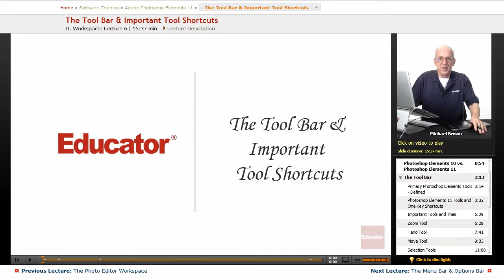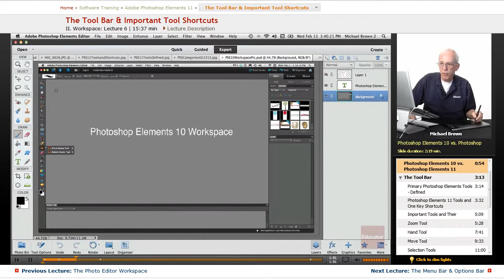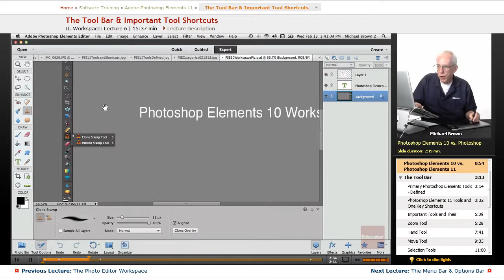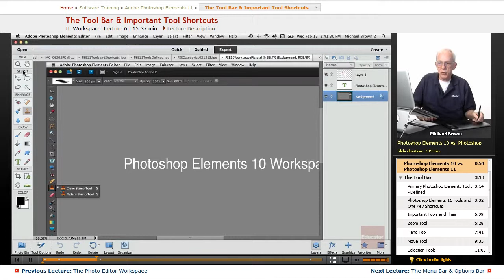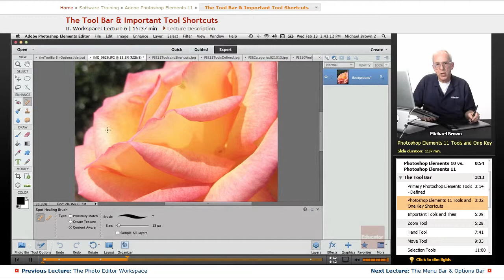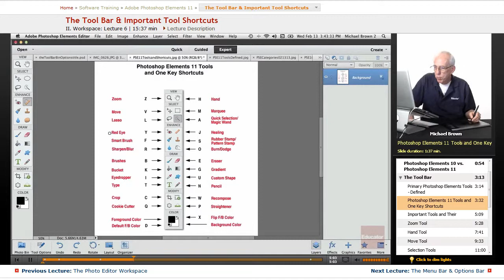"The Tool Bar & Important Tool Shortcuts" | Adobe Photoshop Elements 11 with Educator.com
Learn Adobe Photoshop Elements 11 from the ground up with Educator.com's awesome hand-picked instructors.